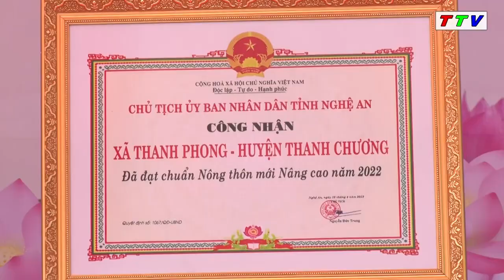Mặt trận Thanh Chương: Nhìn lại 20 năm tổ chức ngày Hội Đại đoàn kết toàn dân tộc